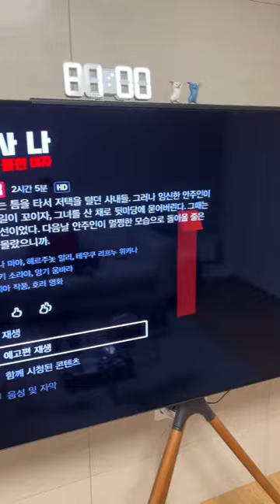SERAM! FILM HOROR INDONESIA DI NETFLIX KOREA